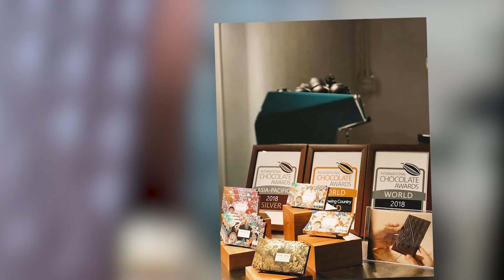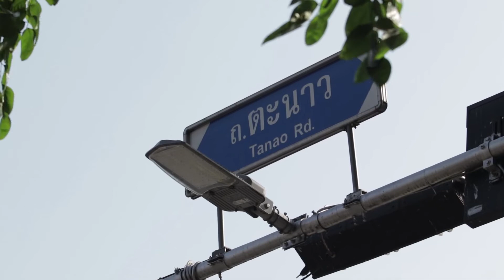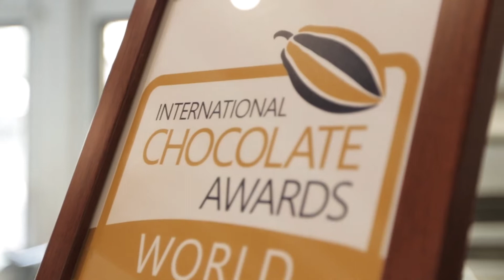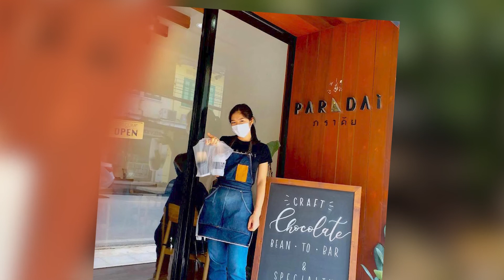สัมภาษณ์ อิ๋ว-ภูริชญ์ เจ้าของแบรนด์ Chocolate by PARADAI